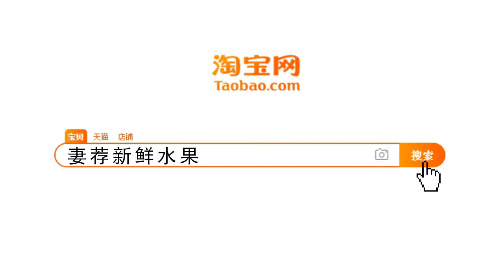国际排舞《忠诚》Loyal 19 047